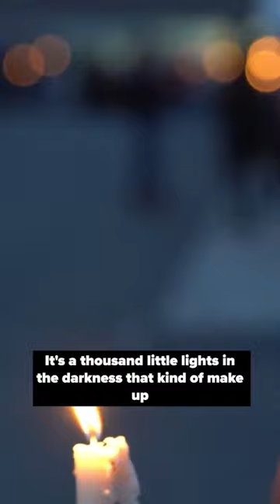1,000 Little Lights: 'One Big Church Can't Confront the Gates of Hell'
A growing number of Americans are losing their religion.

Recent numbers show daily prayer, church attendance, and the number of self-proclaimed Christians are all on the decline.

In 2021, the Pew Research Center found self-identified Christians make up 63% of the U.S. population, a drop from 75% just 10-years ago. The majority of this decline is happening among Protestants, dropping 10-points in the last decade, while Catholicism remains relatively unchanged. During the same period, researcher Gregory Smith says the number of religious "nones" has almost quadrupled since Pew Research began its Religious Landscape study in 2007.